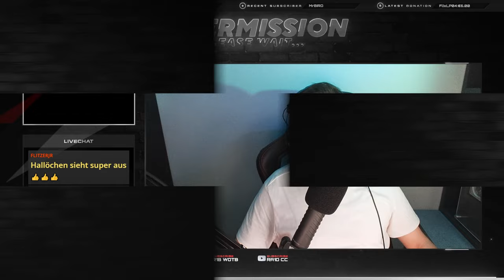Panzer mit Wolfram Munition - WoT Blitz [Deutsch]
Dann werde Mitglied auf dem Kanal und bekomme Zugang zu exklusiven Möglichkeiten.

***Spieler der Woche:***

- Replays werden per Mail eingereicht
- Betreff der Mail: Stufe, Panzer, Schaden, Basis-XP
- Inhalt der Mail: Replay, Kurze Beschreibung des Gefechts, Screenshot der Gefechtsergebnisse
- Replays nur von Accounts mit 5000+ Gefechten
- Replays der Stufen 6-10
- Anforderung für jeweilige Stufe: